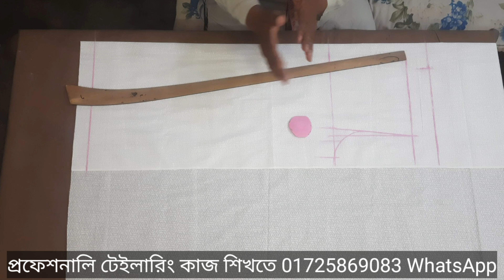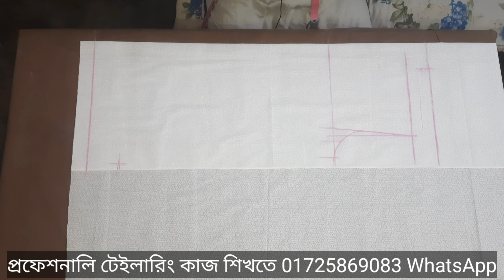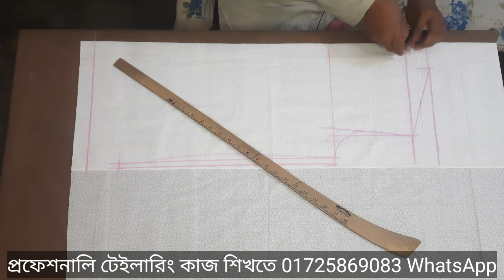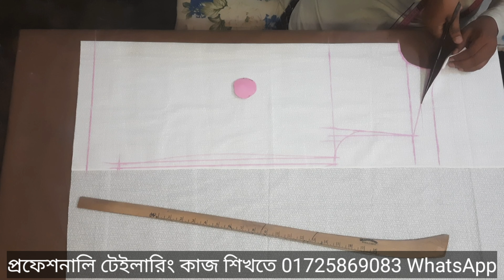মুরুব্বিদের ফতুয়া কাটিং। murubbider fotua cutting.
এই ভিডিও থেকে যা শিখতে পারবেন
ফতুয়া কাটিং#
ফতুয়া কাটিং
বড়দের ফতুয়া কাটিং ও সেলাই
ফতুয়া কাটিং ও সেলাই
বাচ্চাদের ফতুয়া কাটিং ও সেলাই
ছেলে বাচ্চাদের ফতুয়া কাটিং ও সেলাই
ছেলেদের ফতুয়া কাটিং ও সেলাই
বড়দের ফতুয়া কাটিং
ফতুয়া কাটিং এবং সেলাই সহজ ভাবে
ফতুয়া কাটিং টিউটোরিয়াল
ছোট বাচ্চাদের ফতুয়া কাটিং
ফতুয়া কাটার নিয়ম
বেবীদের ফতুয়া কাটিং ও শেলাই
ফতুয়া ডিজাইন
মুরুব্বিদের ফতুয়া কাটিং ও সেলাই
ফিটিং ফতুয়া কাটিং
মেয়েদের ফতুয়া কাটিং ও সেলাই
কাতুয়া কাটিং ও সেলাই।
 Katua cutting and sewing.